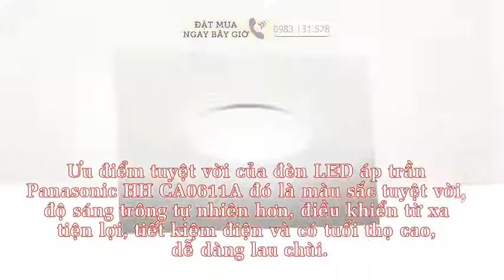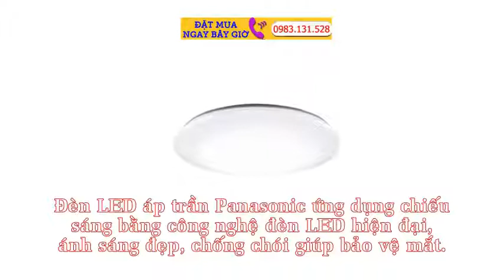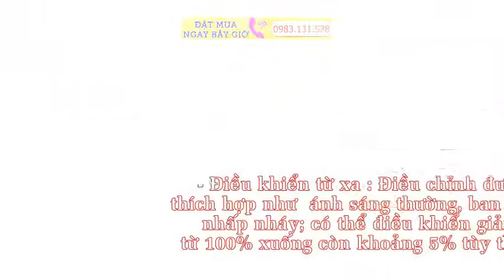Đèn LED áp trần Panasonic HH CA0611A Đèn LED điều khiển từ xa ánh sáng đẹp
Đèn LED áp trần Panasonic ứng dụng chiếu sáng bằng công nghệ đèn LED hiện đại, ánh sáng đẹp, chống chói giúp bảo vệ mắt. Đèn LED áp trần Panasonic với ưu điểm rất tiết kiệm điện, độ sáng tự nhiên, tuổi thọ cao.

Ưu điểm tuyệt vời của đèn LED áp trần Panasonic HH CA0611A đó là màu sắc tuyệt vời, độ sáng trông tự nhiên hơn, điều khiển từ xa tiện lợi, tiết kiệm điện và có tuổi thọ cao, dễ dàng lau chùi.